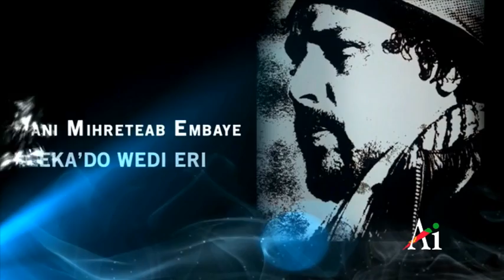ነዳይ ናይ ልቡ ይሓልም!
ኢሳያስ ኣብ ልዕሊ ህዝቢ ኤርትራ ንዓሰርተታት ዓመታት ተዓዊቱ እዩ። ሓደ መዓልቲ ግን እታ ቀጣን በትሪ ሓቂ ከምእትዕወት ኣየጠራጥርን እዩ። ሽዑ ኢሳያስ ታሪኽ ክኸውን እዩ። ስድራ-ቤታት ኣብ ናጻን ደሞክራስያዊትን ኤርትራ ክተኣኻኸባ እየን። መንእሰያትና ደረቶም ነፊሖም ኣብ መሬት ዓዶም ሸናዕ ክብሉ እዮም። ካብ ራስ ቄሳር ክሳብ ራስ ዱሜራ እልልታ ክስማዕ እዩ። ህዝባዊት ደሞክራስያዊት ኤርትራ ክትዓብን ክትስልጥንን እያ። ህዝቢ ኤርትራ ኸኣ ኣብ ዓለም ሓድሽ ክብሪ ክጎናጸፍ እዩ።